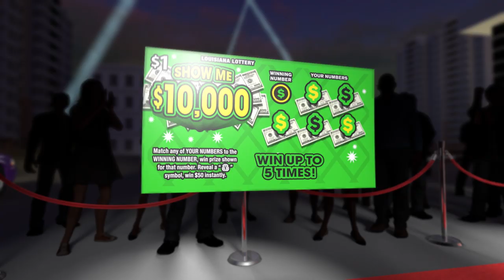Louisiana Lottery 2020 SHOW ME Family of Games Scratch-offs TV Spot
The Louisiana Lottery invites players to the exclusive statewide premiere of the new “Show Me” family of instant games. Step into the spotlight with $10 “Show Me $200,000”. Make your way down the red carpet with $5 “Show Me $100,000”. Get a photo-op with $2 “Show Me $20,000”. And, finally, cheer on “Show Me $10,000”, the new $1 scratch-off! Don’t miss out on this once in a lifetime showcase event!